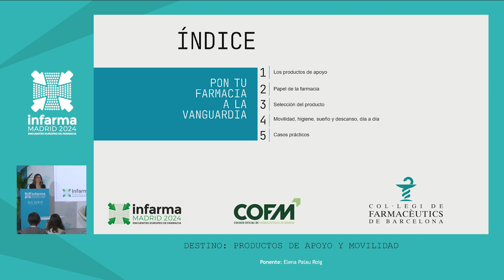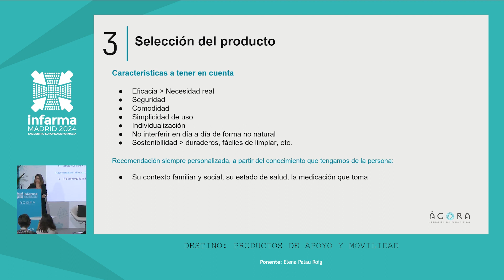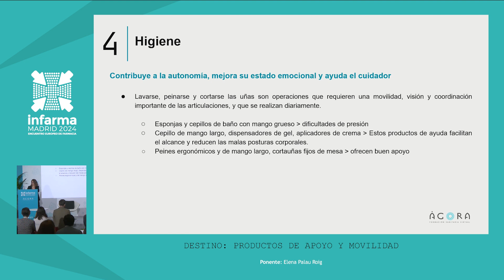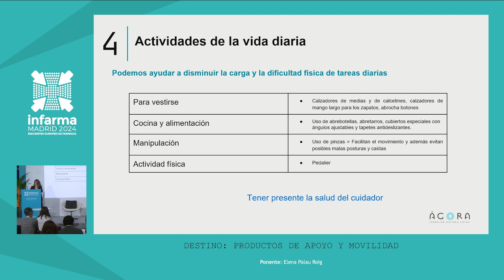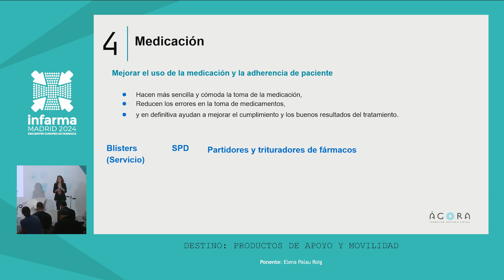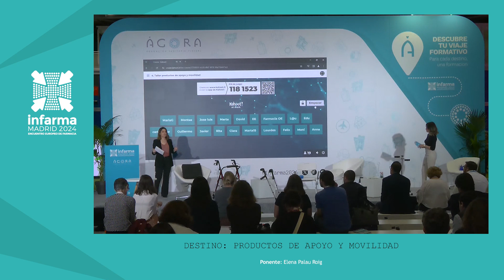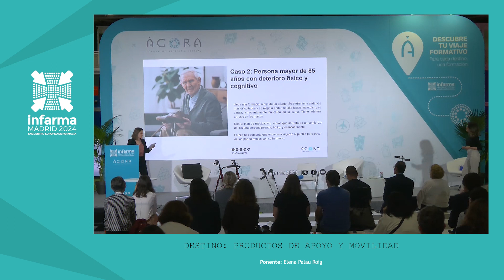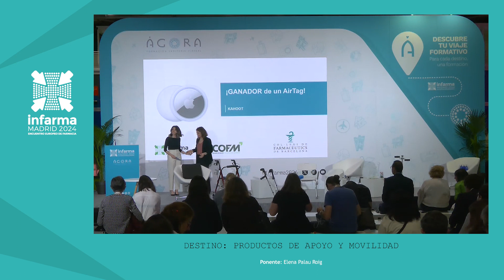infarma2024: Espacio Ágora miércoles 20 de marzo| Destino: Productos de apoyo y movilidad